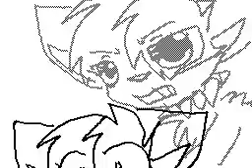flipnote hatena-mv jokes dont die so easy